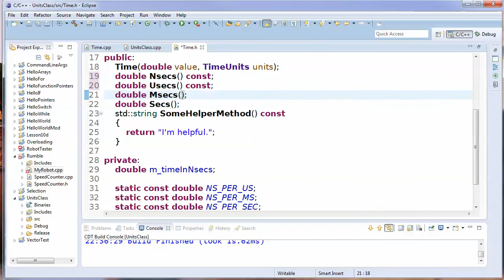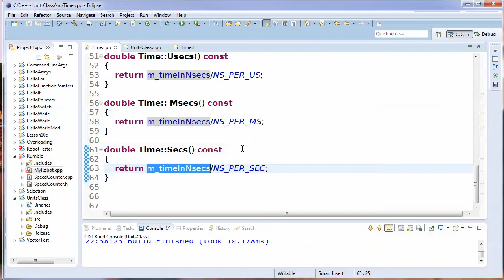C++ OOP 1d: Making the class const correct.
The class as written has a technical design flaw, it's not const correct so I'm gong to fix that. A full treatment of const correctness will have to wait for a future lesson.